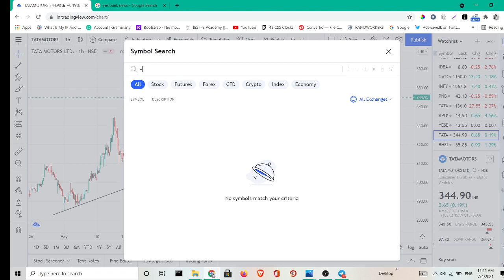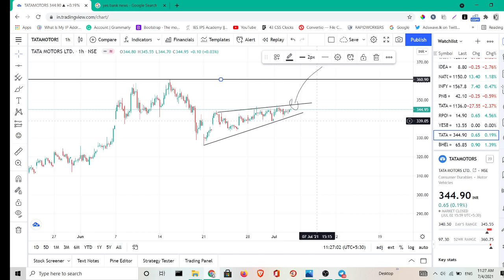TATA MOTORS SHARE LATEST NEWS | TATA MOTORS NEXT TARGET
toto motore choro torant 2020.

tata motors loss

tata motors net profit